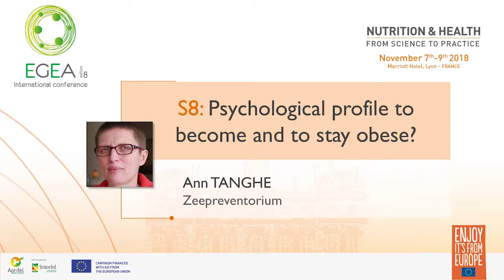EGEA 2018 - Session 8 - A. TANGHE